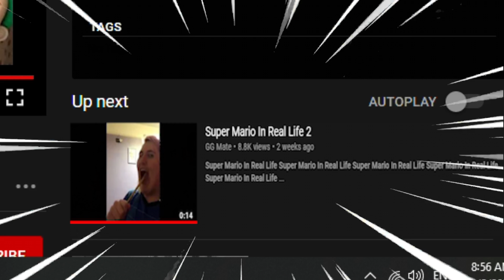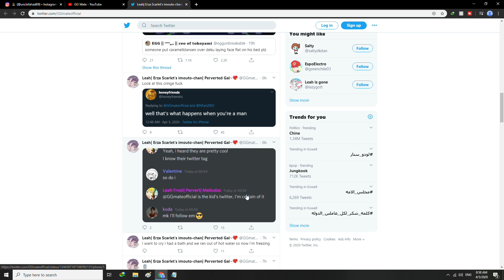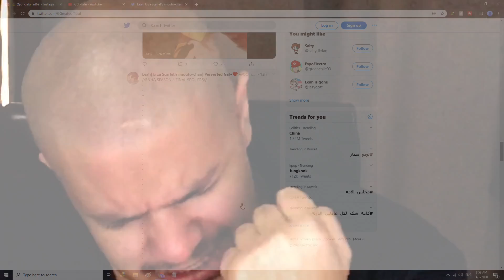Super Mario In Real Life 2 Death (VERY SAD)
look how they massacred my boy
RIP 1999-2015